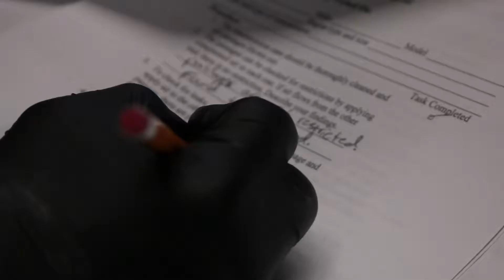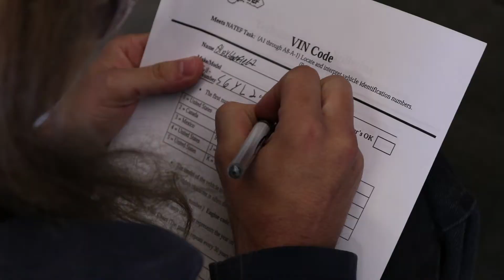Transportation Services | Western Colorado Community College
Discover the Transportation Services program at Western Colorado Community College. The program offers both certificates and Associates of Applied Science degrees.

The Transportation Services Technology program offers affordable, high quality, and accessible training for the modern Automotive and Diesel Technician using state of the art equipment and industry approved curriculum.  This hands-on instruction will give the student a competitive advantage to pass their ASE certification and obtain a stable, high tech, rewarding and high paying job.